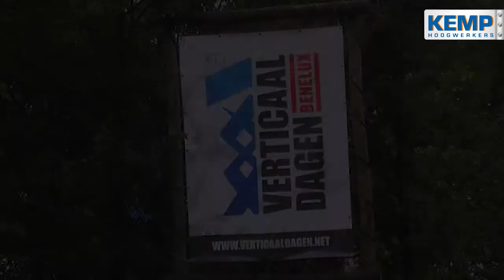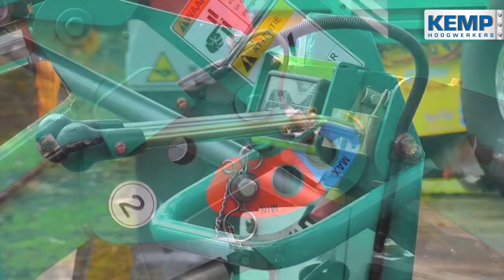Kemp - Overzicht Verticaaldagen 2010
Een korte impressie van de grote verscheidenheid aan hoogwerkermaterieel tijdens de Verticaaldagen 2010 in Beekse Bergen. Ook Kemp Hoogwerkers was sterk aanwezig.

Kemp Hoogwerkers: Importeur van NAGANO hoogwerkers, ITECO schaarhoogwerkers, MAEDA mini-hijskranen en IHI spinhoogwerkers.